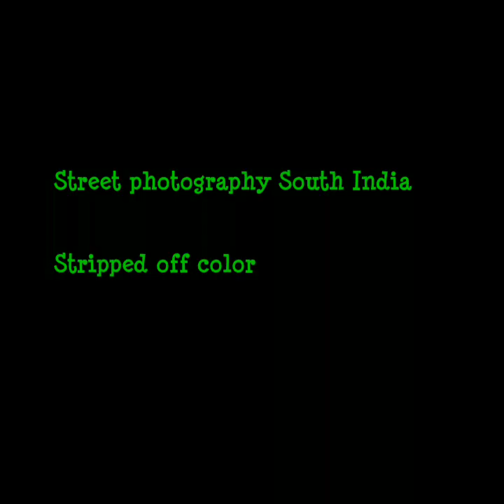From a Vagabond's Viewpoint.../ஒரு வழிபோக்கனின் விழிப்பார்வையில்.... (street photography in India)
As the year draws to a close, did some retro digging into my folders. As a result, stitched some favorite street photography done by yours truly, as a collage. These were shot over the past four years, when I started clicking as a hobby. Shots were canned at various places over Tamilnadu and few in Kerala. Each person (s) seem to have a poignant story behind them, so it's presented in monochrome. If you can survive the 4 and half odd minutes, please drop a comment. Much appreciated. !